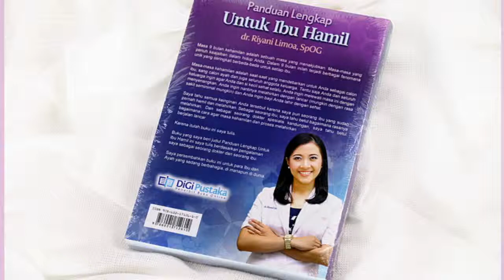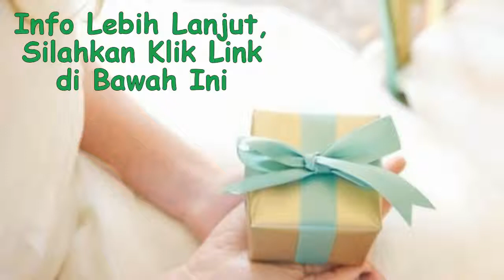Hadiah Untuk Ibu Hamil